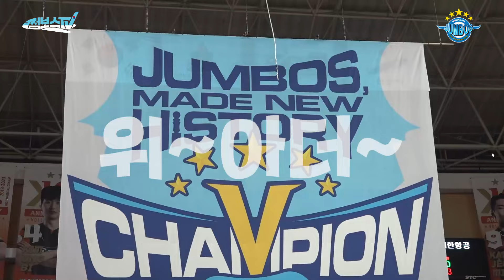[JUMBOSTV] 이젠 당당하게 적습니다. 4연속 통합우승 우리가 해냈습니다.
가장 높은 별에 있겠다는 그 약속 지켰습니다🌟
최초의 비행 그 순간 바로 만나보시죠!